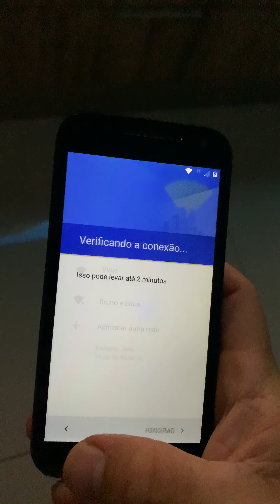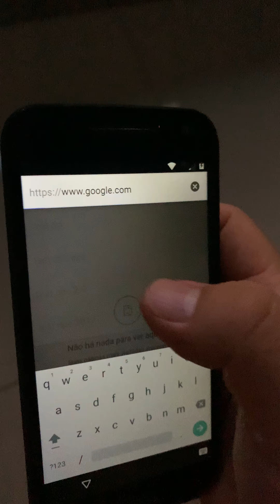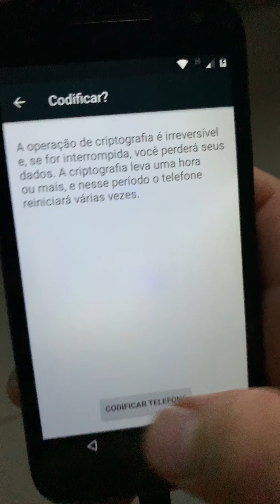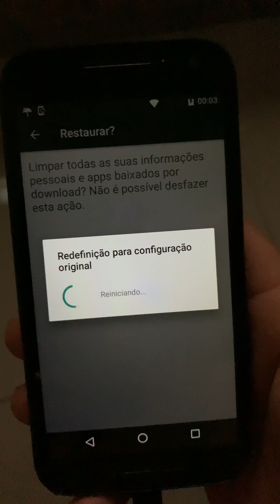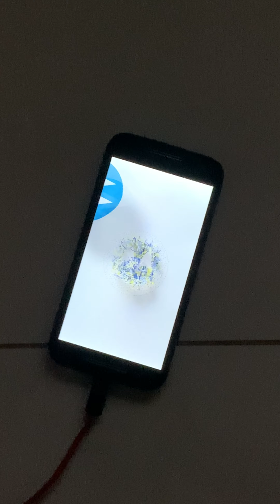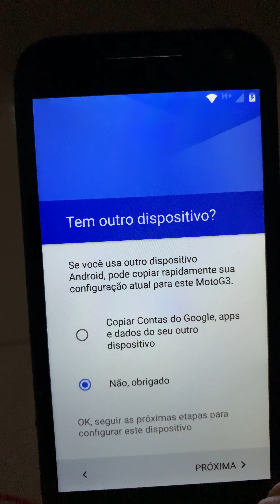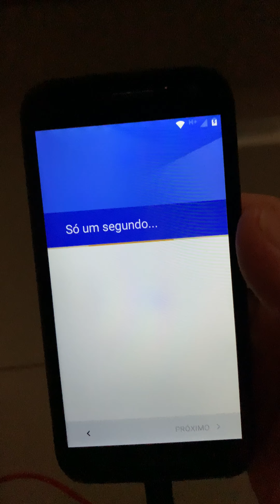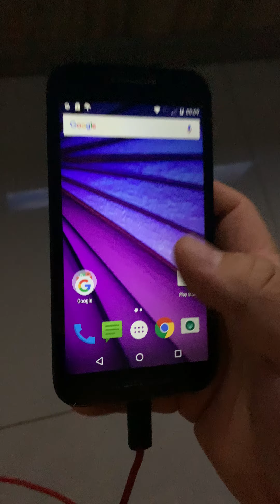Desbloqueio de conta Google Motorola moto G3,G4 ,Moto X Play.....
Desbloqueio de conta Google Motorola rápido e fácil